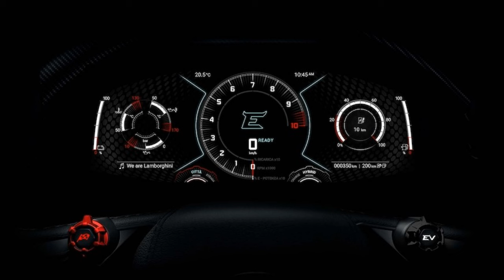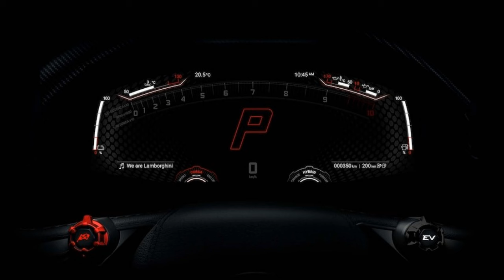2025 Lamborghini Huracán First Look.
2025 Lamborghini Huracán First Look
From the sounds of it, the twin-turbo, PHEV V-8 powertrain will plug right into Lamborghini's lineup.

Lamborghini's legendary naturally aspirated V-10 engine is gone. While you may weep for it, rest assured that internal combustion is still very much a part of the Sant'Agata brand's plans—with a dose of forced induction and electrification, of course. A recent spy video of the Huracán successor's prototype reveals just how wild this new hybrid era will be for Italy's supercar builder. It needs to be, as the Huracán has big driving loafers to fill in the company's lineup.
Lamborghini CEO Stefan Winklemann announced earlier this year the Huracán replacement will indeed be a plug-in hybrid; he set the reveal date for the end of 2024. A twin-turbo V-8 will constitute the gasoline-powered portion of the drivetrain, similar to the 4.0-liter unit in the Urus. The result will be a screamer, with a stratospheric 10,000-rpm redline. Its electric motor (or motors; the exact number and placement isn't public yet) will assist the engine at normal rpm with the turbos waiting in the wings to jump in at 7,000 rpm for maximum top-end power. The Huracán successor will use at least one axial-flux electric motor, which will be fitted to the new transaxle shared with the Revuelto. Electric power is more likely given that's the layout of the Revuelto.
From the sounds of it thanks to this spy video by CarSpyMedia on YouTube, it sounds like that's exactly what's being deployed.
Regardless of whether it uses one or two of those axial flow motors, it definitely sounds like it has an all-electric mode. It also appears to have some of the same design features as the Revuelto, like the six-sided exhaust port between the tail light panels (but as a single, large port rather than a pair), a sunk-in engine cover/deck lid, a deep rear diffuser, and minimized lighting.
The prototype does have some of its own unique touches, like a pair of hexagonal accents or running lights hiding under some of the camouflage on the front, just under its real headlights. The fake headlight and tail light decals are a cute touch, Lamborghini, but we're sure you're not really fooling anyone with them.
We expect the Huracán replacement to use a variation of the Revuelto's new monocoque chassis but made from aluminum instead of carbon fiber to keep manufacturing costs down. As with the Revuelto, a small lithium-ion battery will ride between the seats under the center console, likely storing the same 3.8 kWh of energy for a short fully electric driving range to meet the letter of certain global emissions laws.
If a prototype is out testing during the daylight hours around German roads, it's probably safe to assume that its official debut won't be too far along. We expect an on-sale date of early 2025, and a starting price around $250,000.